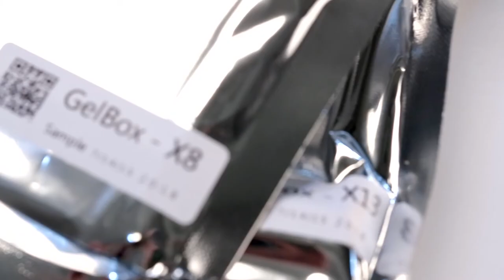GelBox- All in one function electrophresis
GelBox is a new system from Coyote for nucleic acid analysis with all in one function from electrophoresis to gel documentation. This device features the highest quality materials to ensure high performance and reliability, also with the added benefit of wireless connectivity to a remote laptop or smartphone. And will give result within 10mins.

This system is a close system and has the capacity to run up 8 or 13 samples per run with our pre-cast gel.